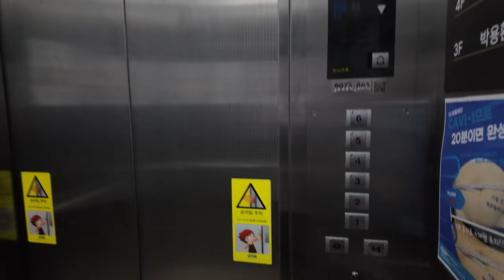[4K 엘리베이터 탑사기] 부산광역시 중구 남포동1가 명보빌딩 OTIS-LG엘리베이터 Si1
부산 남포역 3번출구 앞에 위치한 빌딩 중 한 곳입니다.

▷승강기 소개
엘리베이터는 OTIS-LG엘리베이터(현 OTIS엘리베이터)의 기어드 모델인 2004년식 Si1이 설치됐습니다. Si1은 당시 OTIS의 주력 기종이었던 Di1의 고급형 모델이었습니다.

스테인리스 재질의 내장재가 적용됐으며, 전자식 차임벨로 도착 안내를 하고 있습니다. 그 대신 안내방송이 빠졌어요.

용량판의 'OTIS-LG' 로고 부분은 'OTIS' 로고패찰이 붙여진 상태였습니다.

▷부가설명
6층은 자진 생략했습니다.

승강기 고유번호: 8075-865
설치시기: 2004년 11월
교체공사여부: X
용도: 승객용
모델: Si1
형식: 권상식 - VVVF
위치표시기 TYPE: 세그먼트 LED
정원: 11인승
적재하중: 750kg
운행구간: 1 ~ 6층
정격 속력: 60m/min